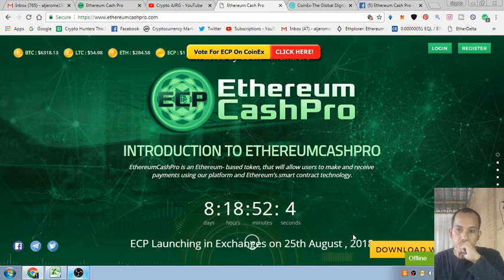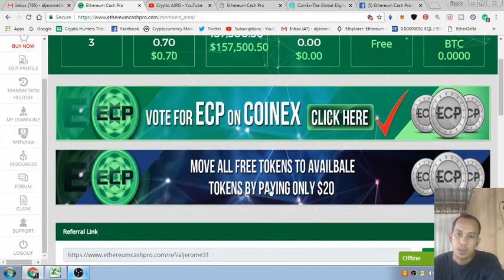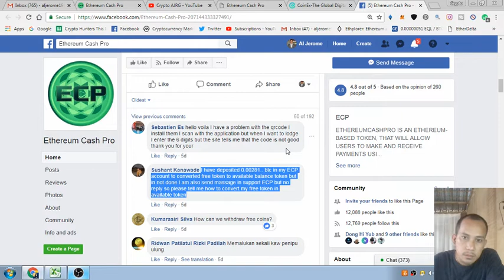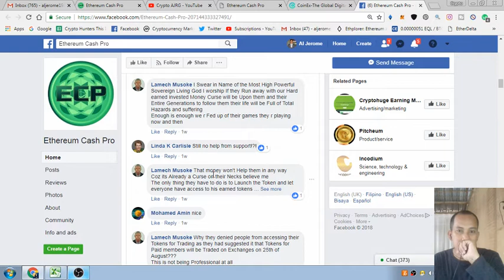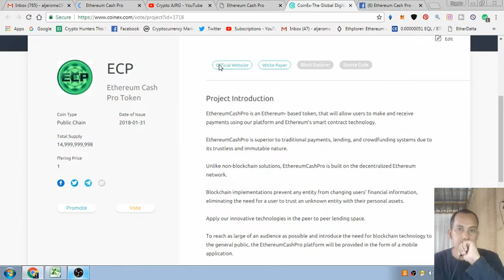Ethereum Cash Pro Scam or Not Scam?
For everyone registered in ethereum cash pro is wondered and maybe happy because maybe some have a big amount of token.

but no one ever could tell if is gonna be a huge project.

August 25, 2018 is the day they say that they will be listed in an exchanger the coinex...

By that so.. I am still invite you to register and claim your free ecp... but i am not saying that I am guaranteed you that you will become a millionaire in this thing...

Just register for free but don't expect to much...